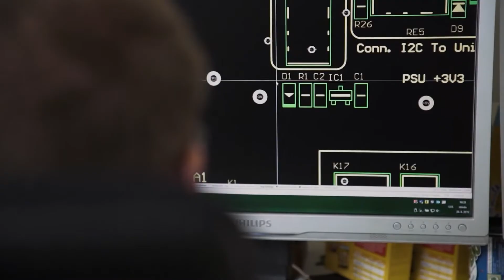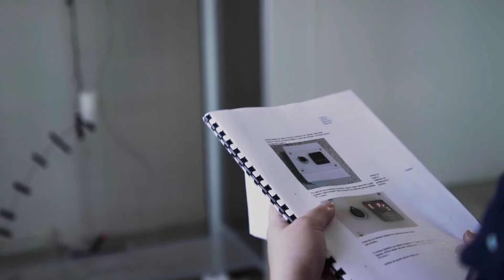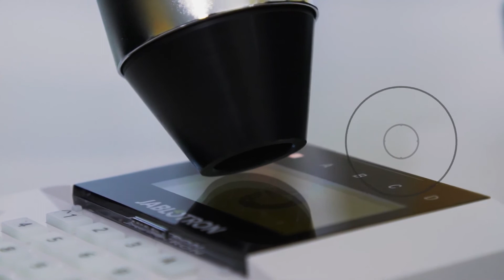[JABLOTRON ALARMS] Duy trì chất lượng sản phẩm với Jablotron | Testing as a challenge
Quản lý và duy trì chất lượng sản phẩm luôn là một thách thức và là mục tiêu của chúng tôi trong 30 năm qua. Hàng triệu sản phẩm ra đời phục vụ hơn 1,6 triệu dự án mỗi năm trên 90 quốc gia luôn là niềm tự hào của Đội ngũ kỹ thuật và sản xuất Jablotron Alarms.

Hãy cùng lắng nghe những chia sẻ của các chuyên gia đến từ Jablotron.
Managing and maintaining product quality has always been a challenge and has been our goal for the past 30 years. Millions of products are born serving over 1.6 million projects every year across 90 countries is always the pride of the Jablotron Alarms Technical and Production Team.

Let's listen to the sharing of experts from Jablotron.
Become our Distributor
EUROSTELLAR | EXCLUSIVE DISTRIBUTOR OF JABLOTRON IN SOUTH EAST ASIA
💡 Showroom: 449/63 Truong Chinh St, Tan Binh Dist, HCMC, Vietnam
💡 European: Rozdelovska 7, Prague 6, Prague, Czech Republic